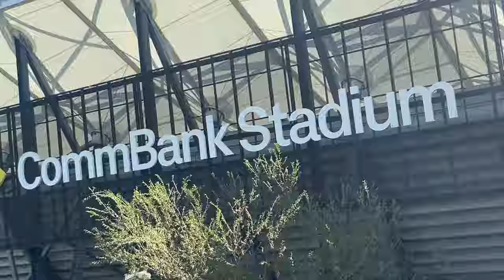Parramatta Eels vs Wests Tigers 2024 NRL Matchday Vlog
G'day LEGENDS🙌🏻
TJC Sports here back with brand new vlog!🔥
As always, Welcome to the channel and welcome to our Eels vs West Tigers 2024 Easter matchday vlog!
If you enjoy my Parramatta Eels vs Tigers round 4 vlog like i always say be Sure to leave a like and subscribe as I do one of these every week I can and appreciate the support! You'll also get to join this awesome group of legends!!!

1st half- Song: Smoke Rising

2nd half- Track: "I Just Wanna Be Great", NEFFEX

End (win scenario)-
Track: "Glass Panes", HUKU